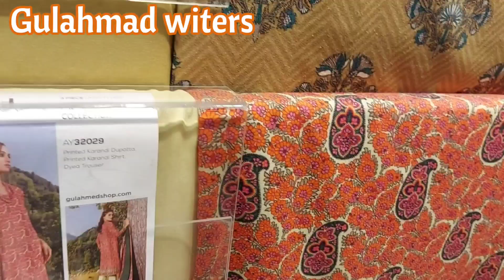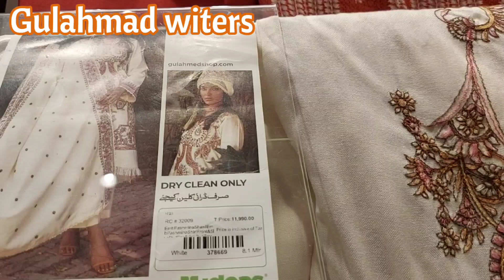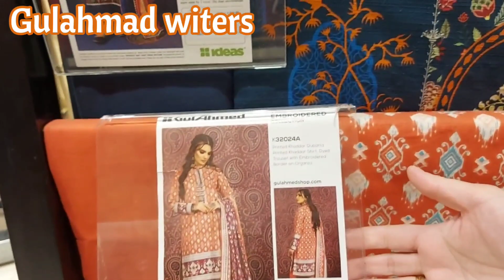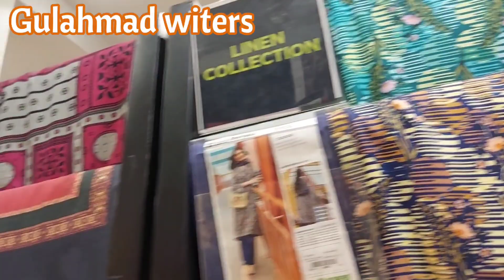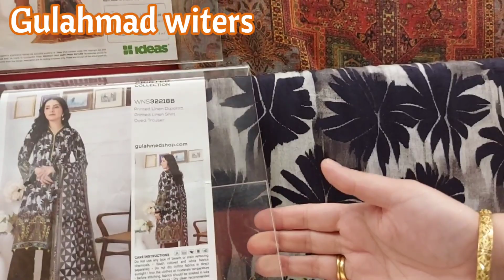GulAhmed Sale Today on new winters flat 40% off